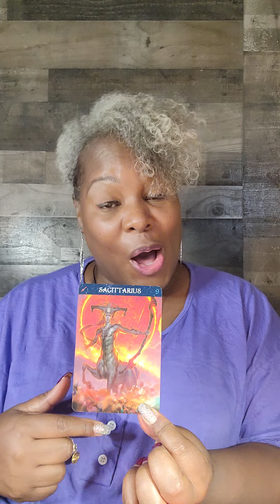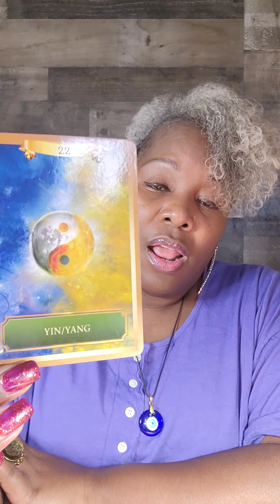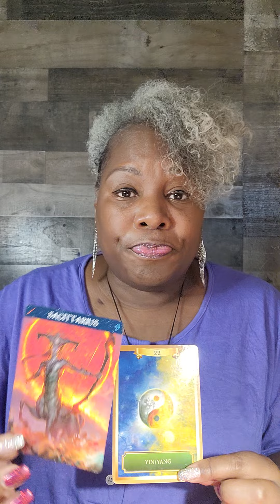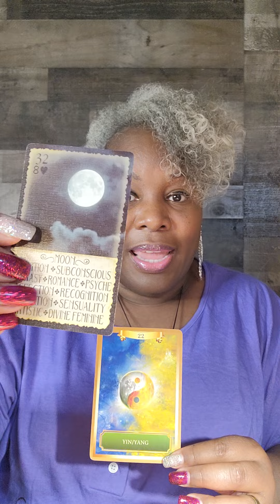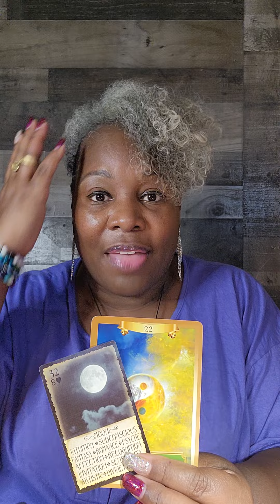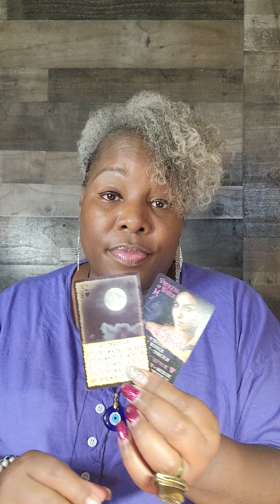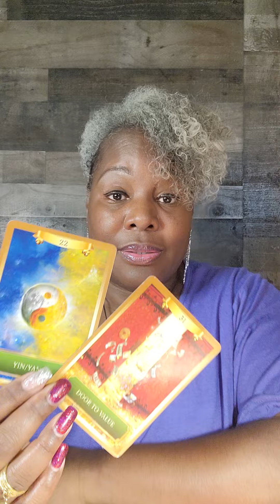Sagi 👀You have been blowing fire and now things are popin off for you? People Madddd! its Ur Time💯